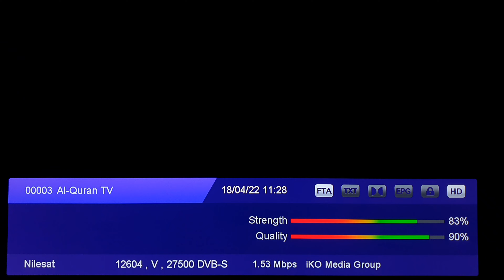عميل جهاز نوفا اي ماك فلاي..خد بالك✋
من فريق دعم متجر هارد سات
الي كل مستخدمين جهاز نوفا اي ماك فلاي.. 4k

دى خطوة مهمه جدا لكل مستخدمى أجهزة نوفا اي ماك فلاي الجديد...
واللي لازم تكون عارفها لان الجهاز نازل باتنين تيونر ✌️

🔴تحياتى ليكم جميعا وإن شاء الله نكون
عند حسن ظنك ديما